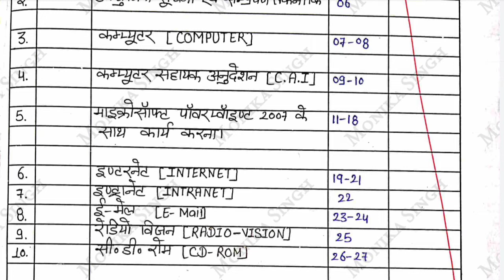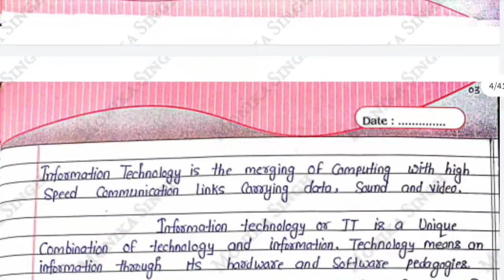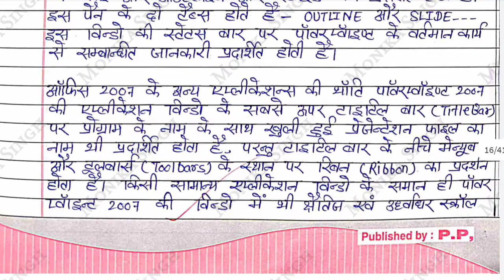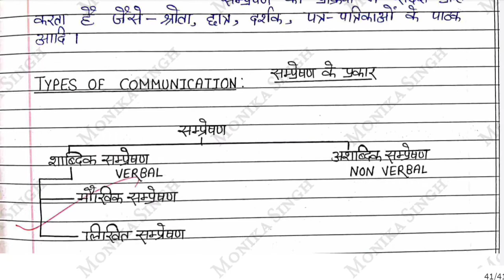Understanding of ICT| in Hindi | B.Ed. 2nd Year | ccsu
In this video, u will get content of  Understanding of ICT assignment file.
Use of ICT related topics in education.
Technology based education.

To download PDF 👇
BEd Corner